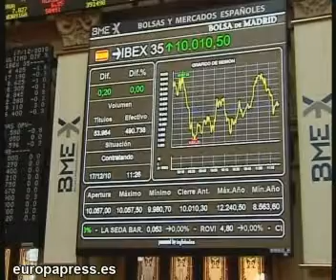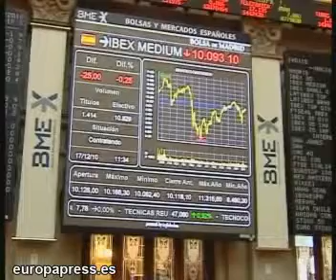El Ibex 35 se anota un 0,26%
Imágenes del parqué madrileño que ha abierto la sesión con una ligera subida del 0,26%, que ha situado al Ibex 35 en el nivel de los 10.036,8 puntos.